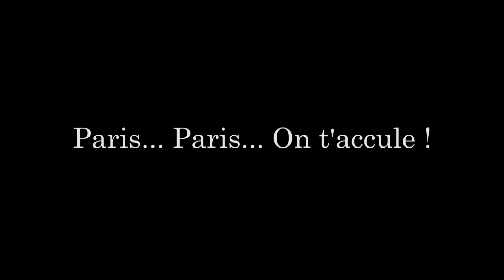Paris... Paris... On t'accule!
Non! Je n'ai pas envie de voir tout ce que je vois...